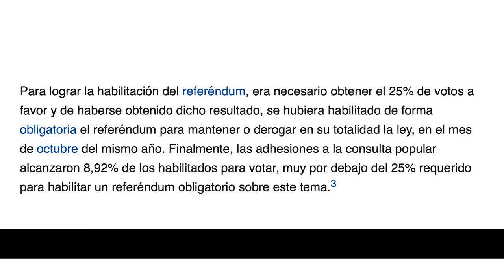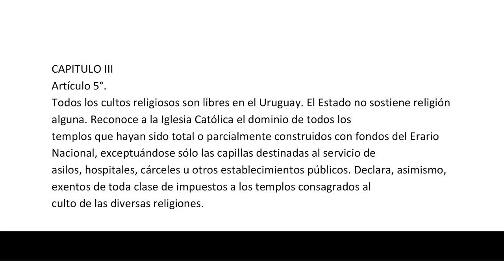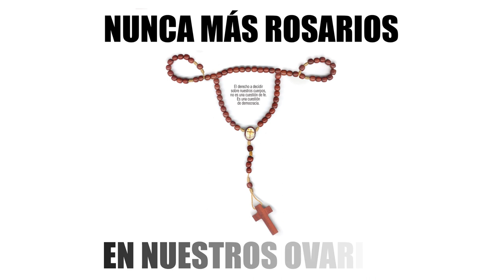¡Alerta! ¡Alerta! La IVE no se toca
Nunca más rosarios en nuestros ovarios